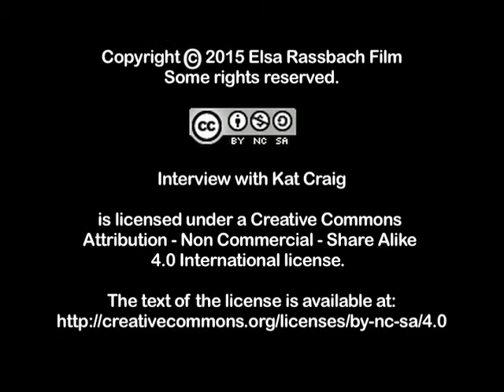On Ramstein (5.27.2015) Andreas Schüller of ECCHR in Cologne, Germany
Andreas Schüller, an attorney with the German human rights organisation European Center for Constitutional and Human Rights (ECCHR), discusses the landmark gains made by drone strike victims and survivors in a court case that was heard in Cologne, Germany, on May 27, 2015. The claimants in the case, three members of the bin Ali Jaber family of Yemen who lost two relatives in a U.S. drone strike in 2012, have filed suit against the German government. The family demands that the German government “take legal and political responsibility for the U.S. drone war in Yemen” and “forbid use of the Satellite Relay Station in Ramstein,” a US Air Base in southwestern Germany. The administrative court in Cologne did not grant this demand, but the family and the human rights organisations Reprieve and ECCHR plan to appeal in a higher court in Germany.

Please acknowledge Truthout as the original site of publication and, if possible,